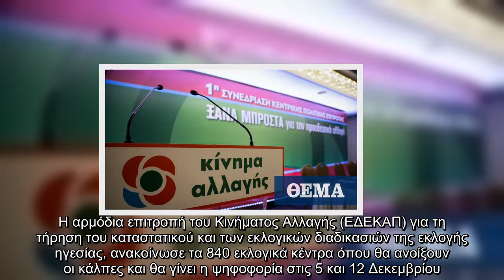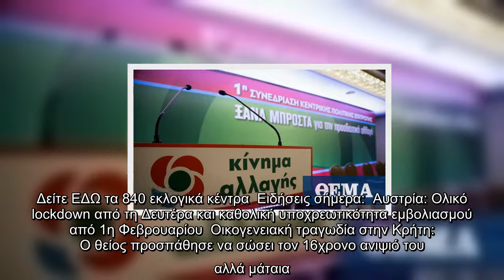ΚΙΝΑΛ: Αυτά είναι τα 840 εκλογικά τμήματα που θα γίνει η ψηφοφορία για τον νέο πρόεδρο